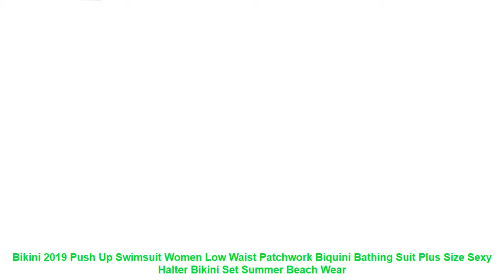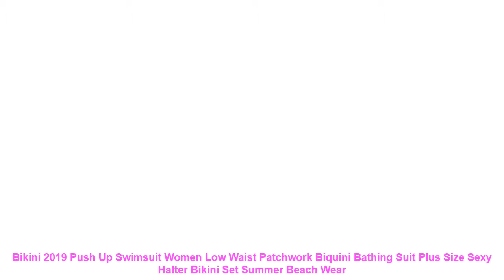Bikini 2019 Push Up Swimsuit Women Low Waist Patchwork Biquini Bathing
1. Fashion design. 100% Original. High quality.
2. Please compare the size information with yours' before your purchasing.
3. Item color might vary slightly. as color in different kind of monitors may be a little bit different.
4. Please allow 1-3cm difference due to the measurement.
Item Type: Bikinis Set
Pattern Type: Solid.Patchwork.Bordered
Support Type: Underwire
Waist: Low Waist
With Pad: No
Fit: Fits true to size. take your normal size
Model Number: YYS18380
Gender: Women
Material: Nylon.Polyester
Size: S.M.L.XL.XXL
Style: Push Up Bikini
Quality: A
Year: 2019 Style
Season: Spring. Summer. Autumn
1. Fashion design. 100% Original. High quality.
2. Please compare the size information with yours' before your purchasing.
3. Item color might vary slightly. as color in different kind of monitors may be a little bit different.
4. Please allow 1-3cm difference due to the measurement.

Others Product
2019 New Sexy Women Bikini Set Mujer Ruffle Floral Printed Swimsuit Push Up High Waist Bikini
Thong One shoulder Bikini Push Up Swimwear S